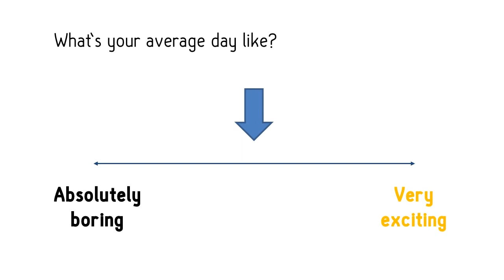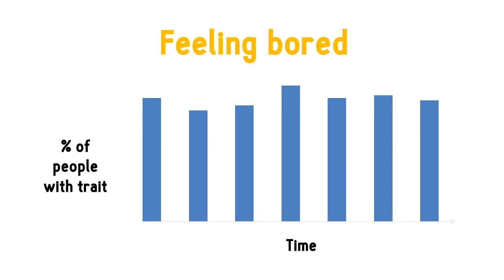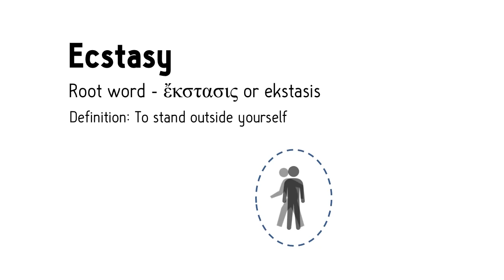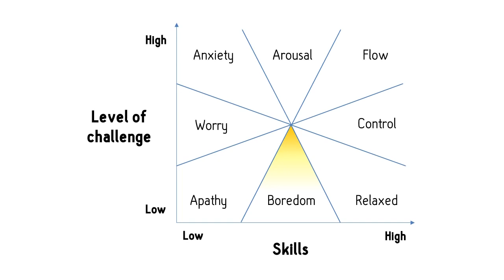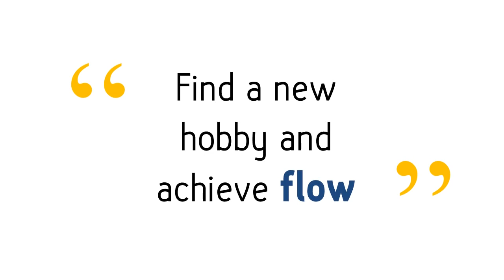Why you're trying to beat boredom the wrong way